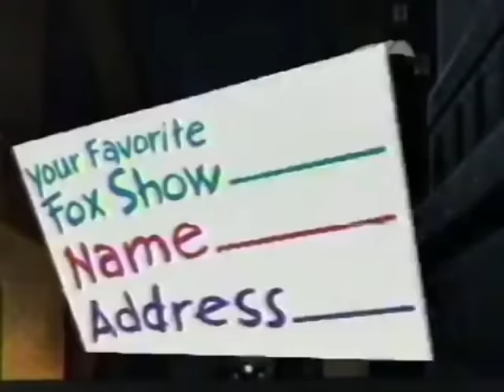J Λ V Λ . E X E - Yesterday 昨日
from 寄木細工ＦＬＯＯＲ, out January 28th, 2016